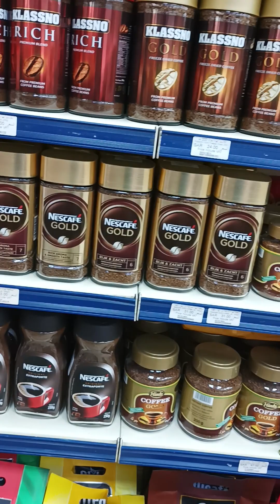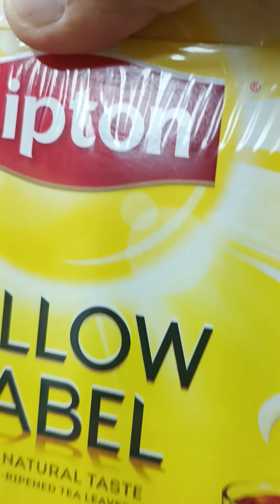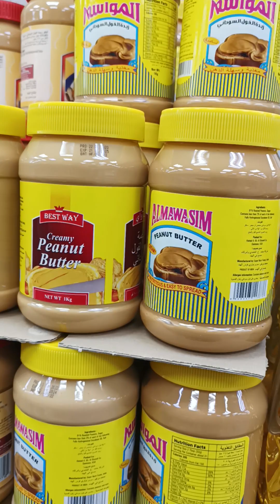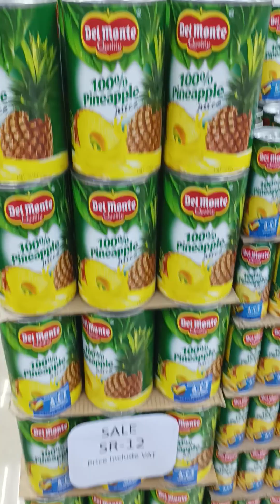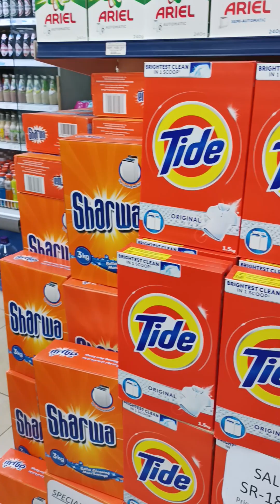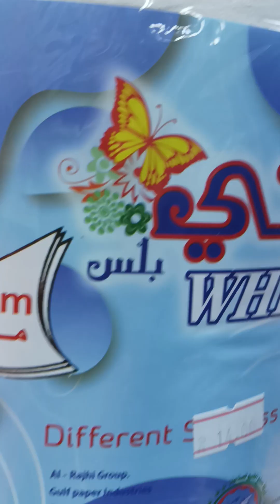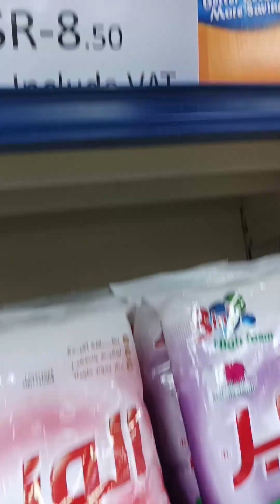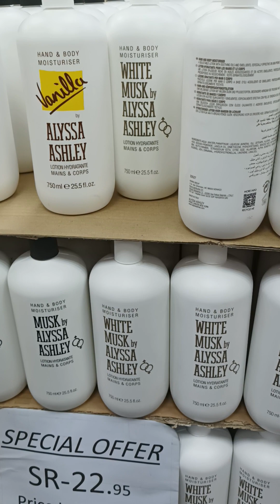Saudi Arabia balik bayan box seacargo